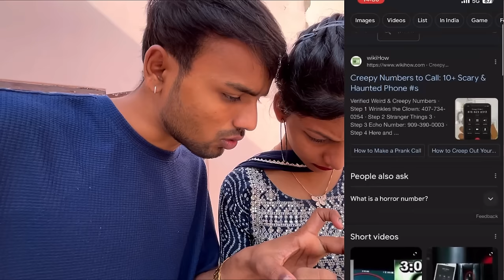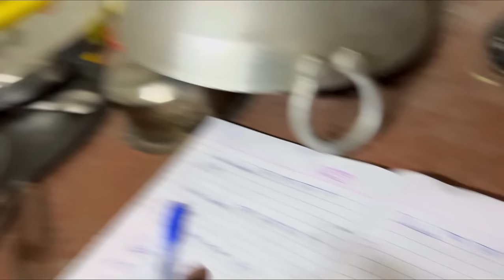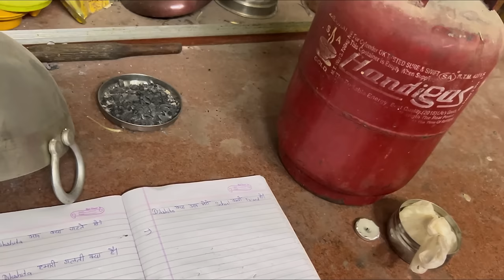Sonal ki classmate dixita bhoot h 😨 horror number mill gye uske 666 😰